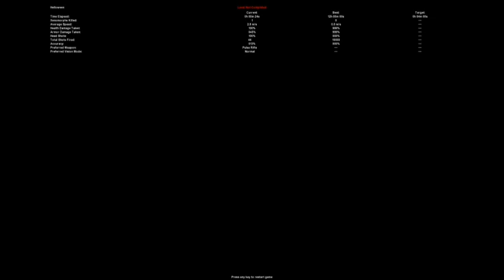Let's Play Alien versus Predator classic (Marine) - S8 P2 - Jump 7 feet, lose 90 HP